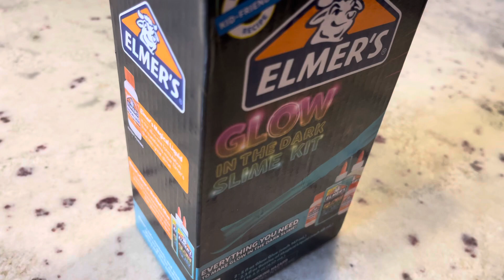Making Glow In The Dark Slime Goo